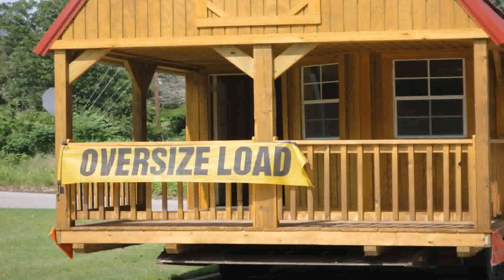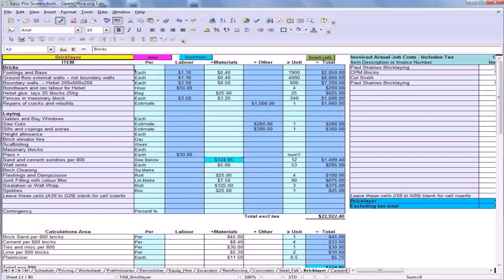House Construction Cost Philippines 2016 (see description) (see description)